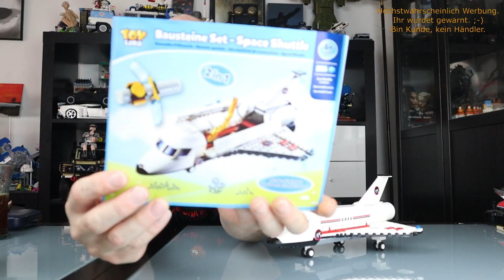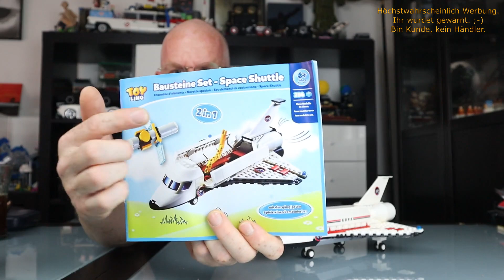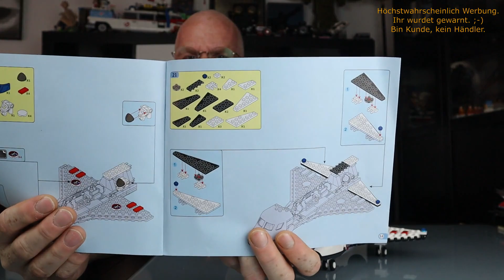Toylino (Aldi Süd) Bausteineset: Space Shuttle, gut und günstig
Hallo

heute ein Set von Aldi. Aldis Hausmarke wird von Gudi produziert.
Schauen wir also mal was das Set so taugt.
Gute Unterhaltung